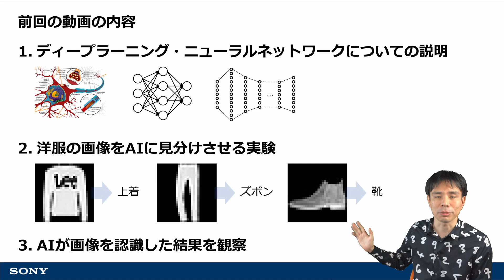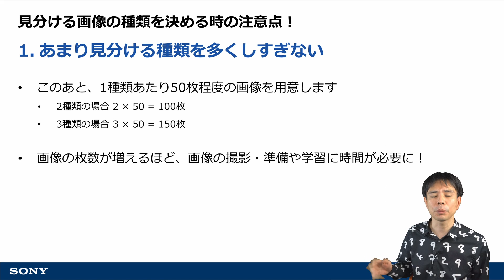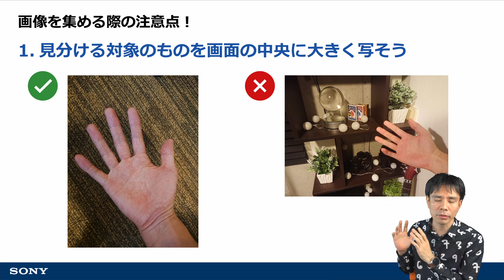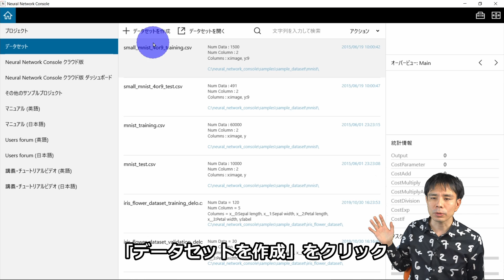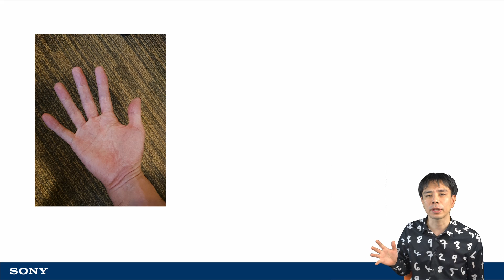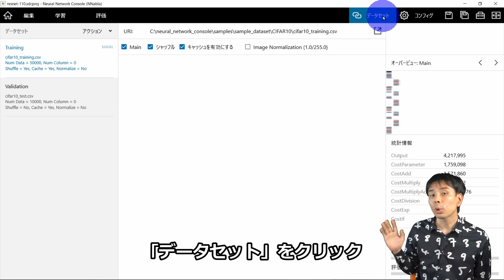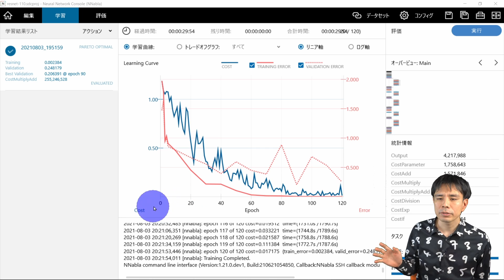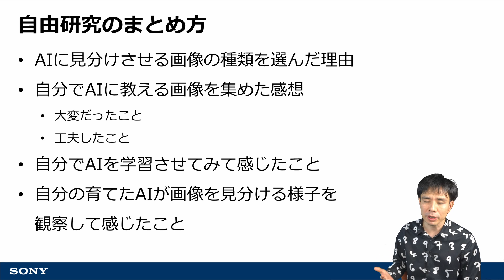夏休みの自由研究#2：自分で集めた画像で！ディープラーニング画像認識実験（Windows版編）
この動画では、夏休みの自由研究として「ディープラーニング」という今大きな注目を集めている技術を用い、自分で集めた写真を認識させる実験を行います。

本動画をご覧いただくにあたっては、前回の動画を先に視聴されることをおすすめします。

本動画では実験のためにNeural Network Console Windows版を用います。
クラウド版ユーザの方は本動画の代わりに以下の動画をご覧ください。
夏休みの自由研究#2：自分で集めた画像で！ディープラーニング画像認識実験（クラウド版編）

FashionMNIST（前回の動画で用いたデータセット）